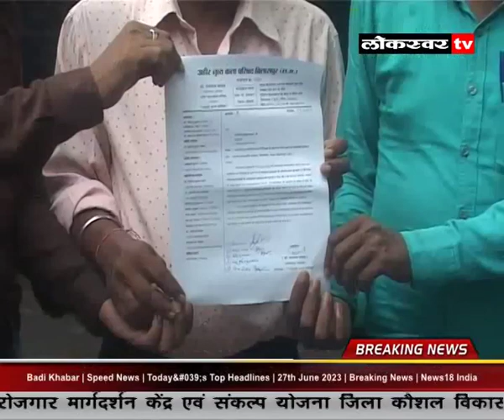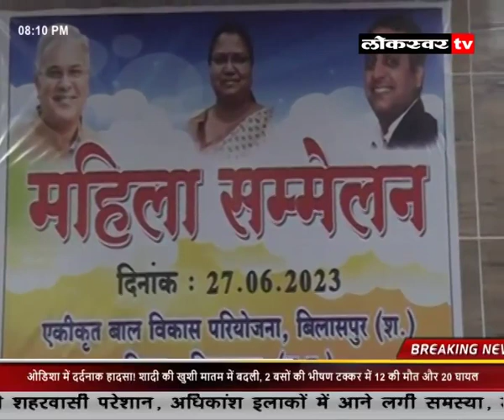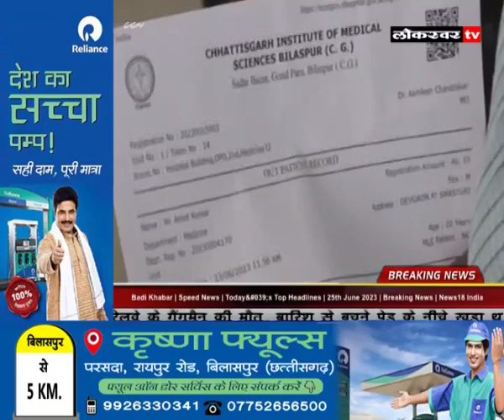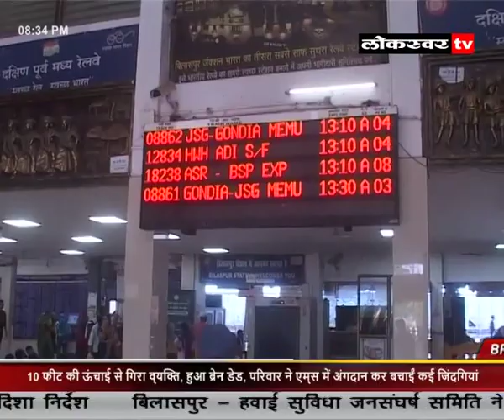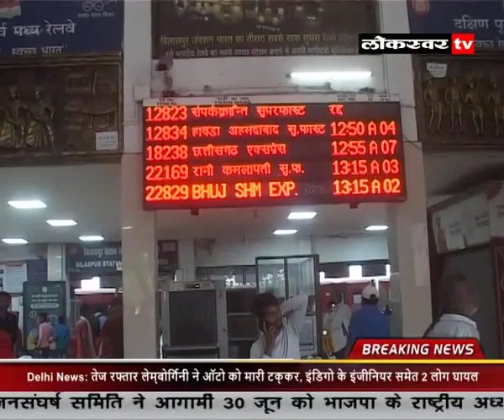NEWS 27 06 2023